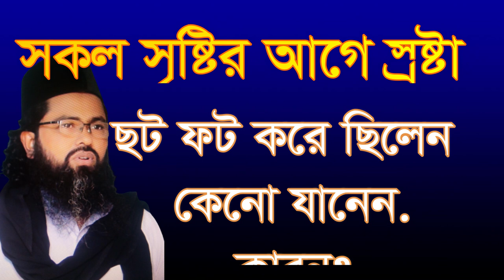সকল সৃষ্টির আগে স্রষ্টা ছট ফট করেছিলেন কেন জানেন? sokol sristir age srosta chot fot korecilen keno?